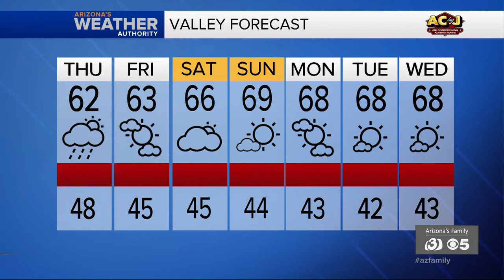News Update: COVID-19 vaccine could arrive in AZ next week; you could still be contagious if you get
The Arizona Department of Health Service said the first shipment of the COVID-19 vaccine could be here next week. Doctors say that while the vaccine might keep you from getting sick, you can still spread the virus.